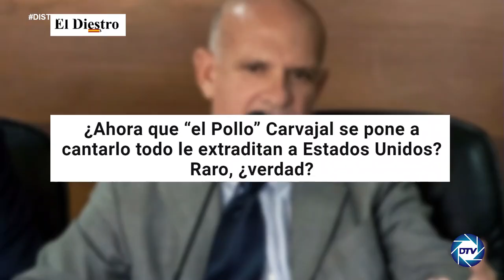Mairbort Petit:La trama Marlaska y Guevara para extraditar al Pollo es muy típica de narcoestados